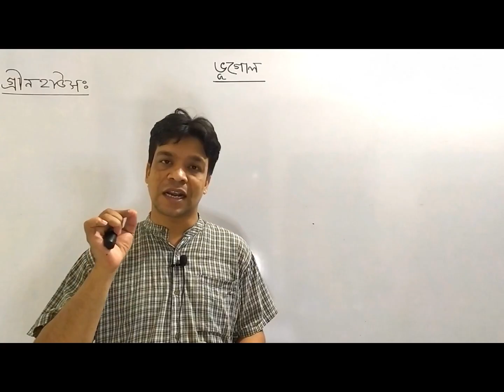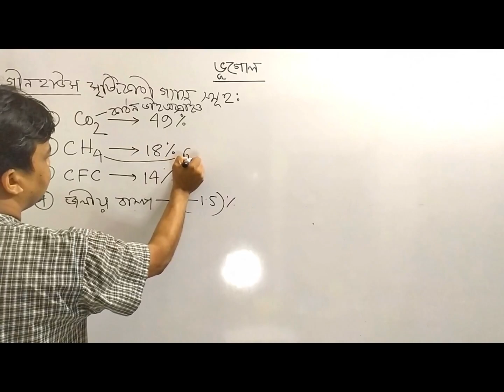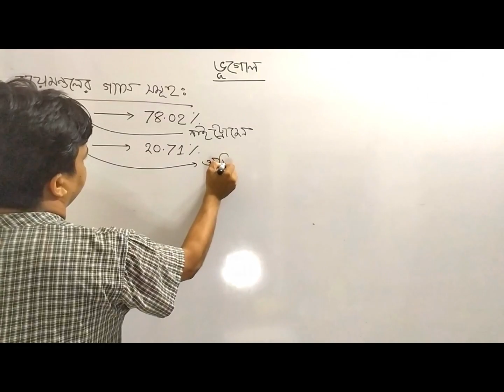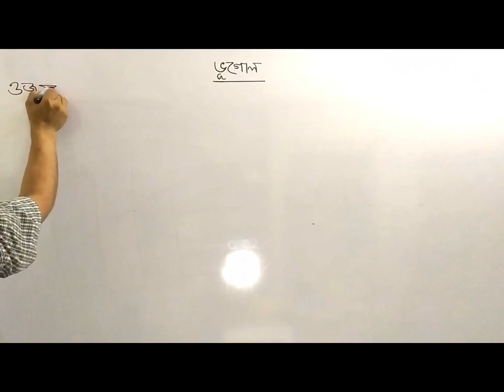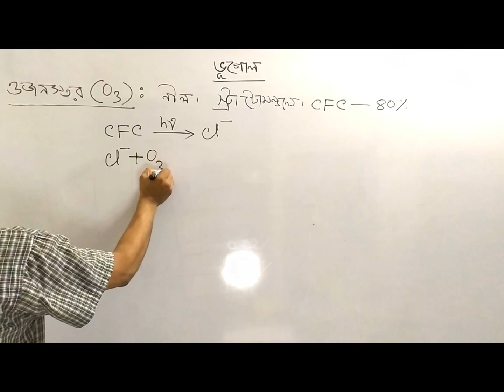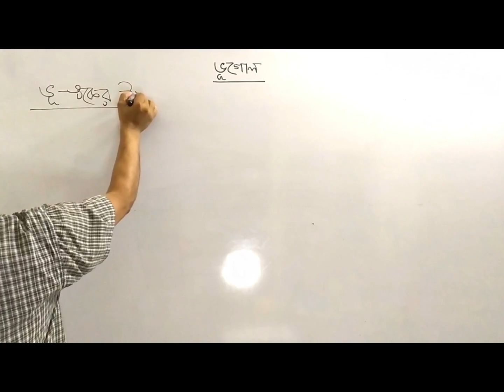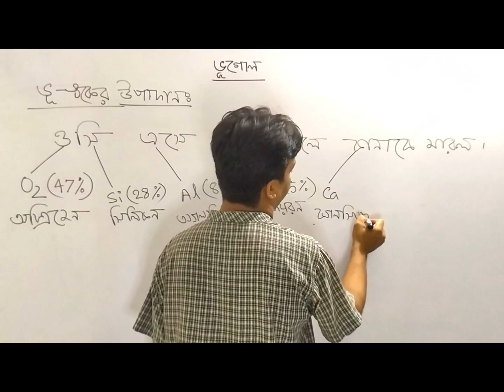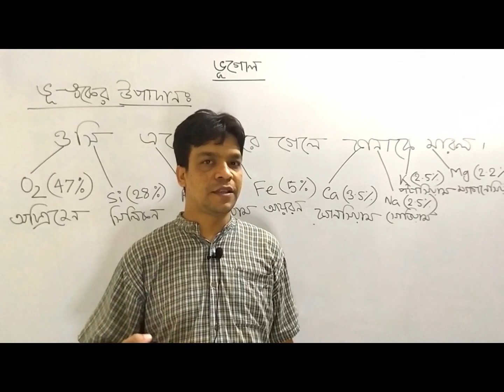ভূগোল ( part- 08) (গ্রীনহাউজ, ওজনস্তর, ভূত্বকের উপাদান সমূহ)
Green house, green house gas, atmospheric gases, ozonesphere, earth crust and elements of earth crust all these topics are discussed elaborately in this video.

In BCS job entry exam geography part contains ★★10 marks★★.

It is an important topic for BCS, primary entry exam,school & college exams and board exams. Hopefully my lecture will be helpful to make a proper preparation on these topics.